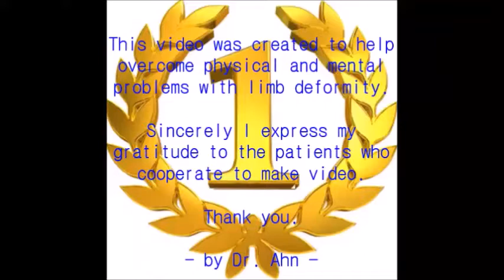Arm motion with an external fixator on the arm after arm lengthening surgery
If your arm length does not match due to a sequela of fracture, unexpected injury, or congenital defects in your bones, you can lengthen your short arm by the arm lengthening surgery.
With the external fixator inserted in your arm, lengthen your short arm until both arms reach the same length.
If you have different arm length as in the video, arm lengthening surgery may be a good idea to lengthen your arm.
You can do your daily life with an external fixator on your arm.